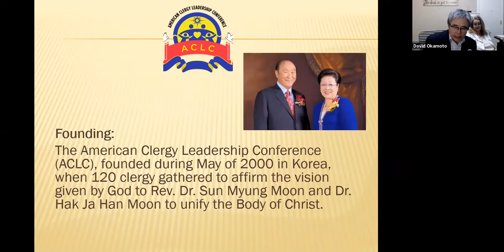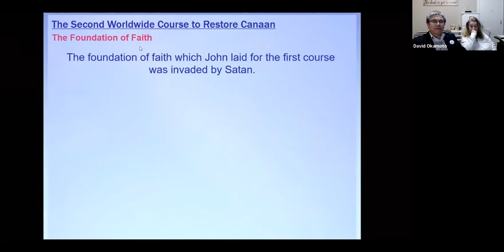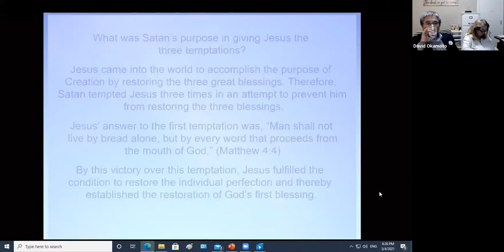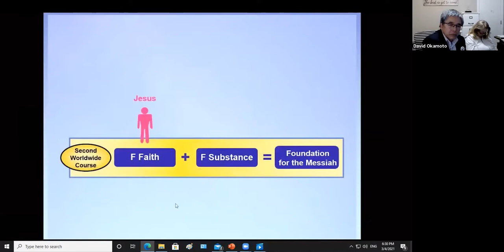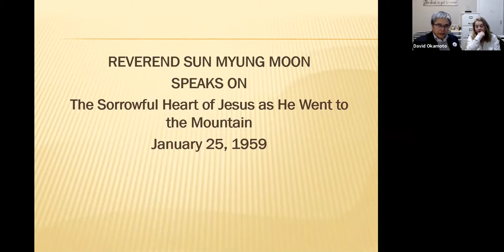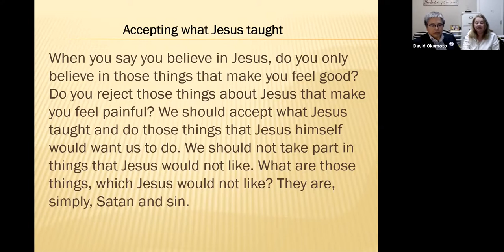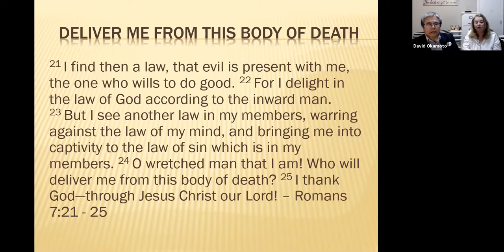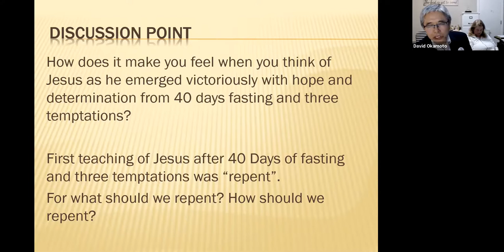Second Worldwide Course to restore Canaan centering on Jesus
This video is an ACLC DP study and clergies' forum on Mar 4, 2021.
You will find how the Divine Principle uncovers underlining principles in God's Providence of Restoration in - Second Worldwide Course to restore Canaan centering on Jesus.